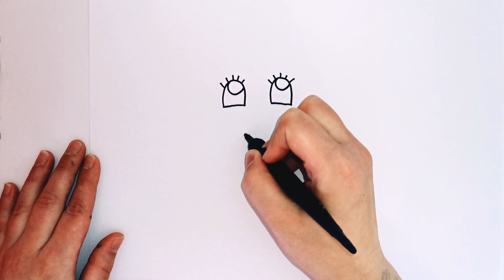How To Draw A Dog Step By Step 🐕 ~ Easy Dog Drawing 🐶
Follow along to learn How To Draw A Dog Step by Step

In this episode you will learn how to draw a dog easy, becouse this is Easy Dog Drawing. You will learn how to draw a dog step by step, you will see that is simple dog drawing.

If you like this video, click the like button and in the comment tell us which animal or thing do you want to learn next.

This channel is perfect for beginners, together we will lear from the very beginning.

This channel is perfect for everyone who would like to learn how to draw all kinds of animals and other cute things.